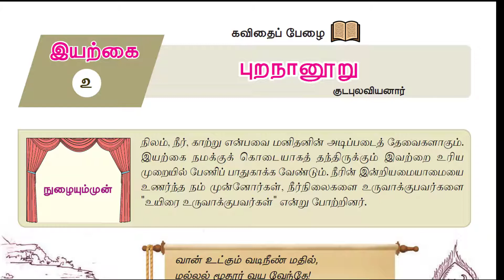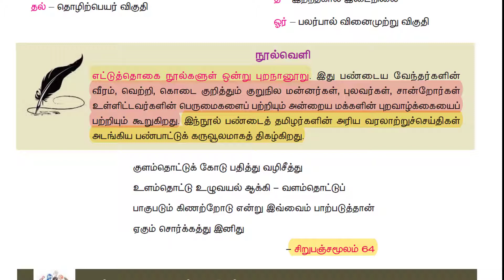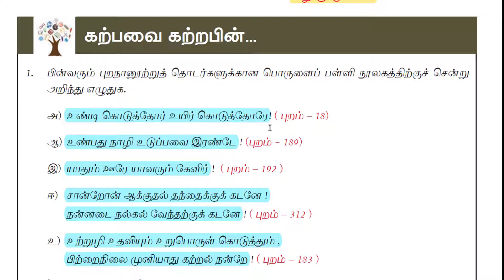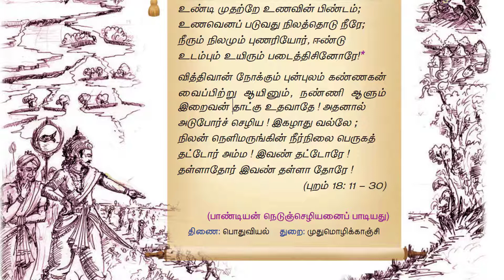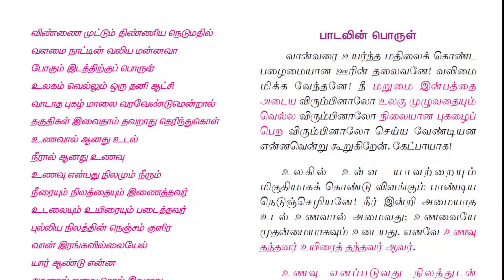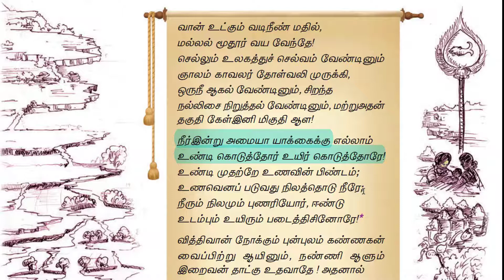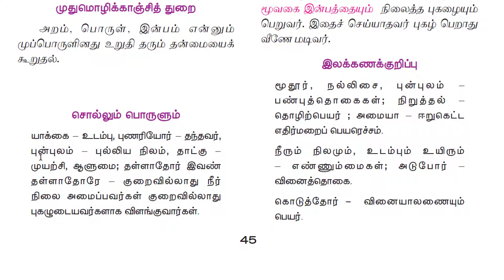9th இயல் 2 செய்யுள் பகுதி புறநானூறு